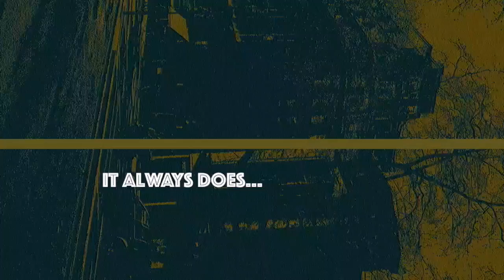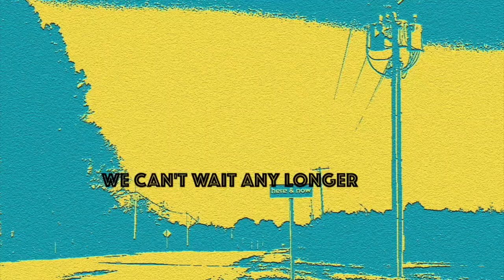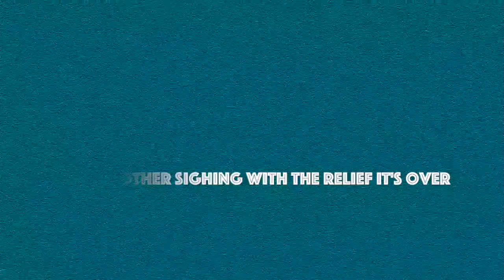Here And Now Video FLETCHER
"Here And Now" Official Music Video directed by FLETCHER
Taken from album, "ACOUSTIC PINGS"

"Acoustic Pings" Album by FLETCHER

Other albums by FLETCHER

All images are copyrighted to their original owners where not specified.